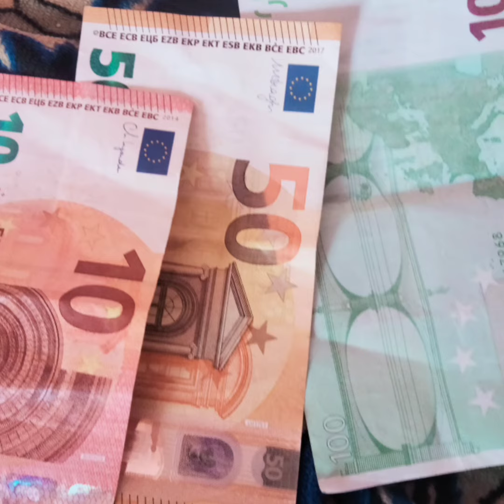سعر صرف اليورو_السكوار اليوم في الجزائر اليوم الجمعة 30 سبتمبر #2022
سعر اليورو_السكوار اليوم
سعر اليورو اليوم في سكوار
سعر اليورو اليوم في الجزائر سكوار
سعر اليورو في الجزائر
سعر اليورو في سكوار
سعر اليورو في الجزائر سكوار
سعر الأورو اليوم
سعر اليورو
اسعار اليورو
سعر اليورو اليوم في الجزائر 2022
Devise euro
Cours euro dinar
marché noir
cours devise
taux de change
Taux de change cours
Prix d'euro en Algérie
Prix euro
Bank 2022
Assurance 2022
Banque 2022
Banque et assurance 2022
Assurance
Banque
Eur
سعر الاورو الجزائر
سعر الأورو
اليورو اليوم
اسعار اليورو اليوم في الجزائر
سعر اليورو
سعر صرف اليورو اليوم
سعر الدولار اليوم في الجزائر
سعر اليورو اليوم في الجزائر
سعر اليورو في السكوار اليوم
سعر الدولار اليوم
change euro dinar algerien
change euro
cours dz euro dinar
السكوار اليوم
سعر السكوار اليوم